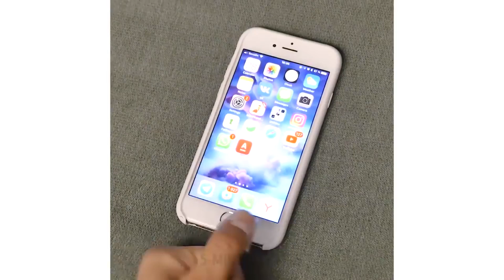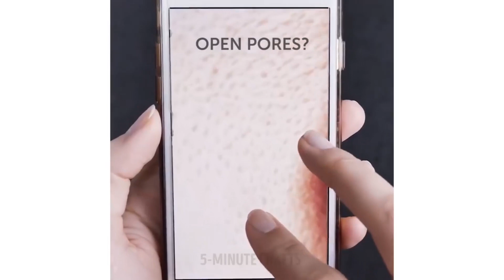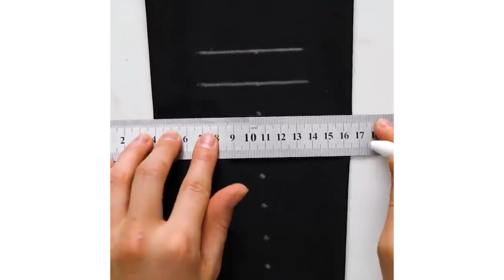25 MACETES FÁCEIS E PREGUIÇOSOS PARA GAROTAS QUE QUEREM PARECER BEM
Você definitivamente precisa experimentar estes produtos incrivelmente eficazes e que sua pele vai acabar te agradecendo! Ingredientes naturais para os cosméticos, esfoliantes manuais e desodorantes corporais! Tudo para fazer você parecer e se sentir bem! :)  Descubra como fazer sabonetes aromáticos caseiros e esfoliantes! Eles podem ser perfumados com cítricos, florais, você pode até adicionar algumas sementes de papoula! Eu mal posso esperar para você tentar!

Aqui estão algumas dicas incríveis para se parecer com um milhão de dólares! Descubra como ajustar a roupa solta à sua figura, transformar a roupa íntima em um crop top, fazer um cardigã com uma camiseta velha, encurtar o cinto, esconder alças e muito mais coisas úteis!